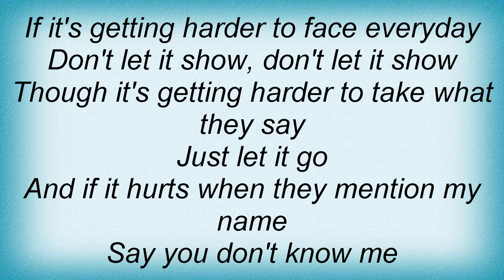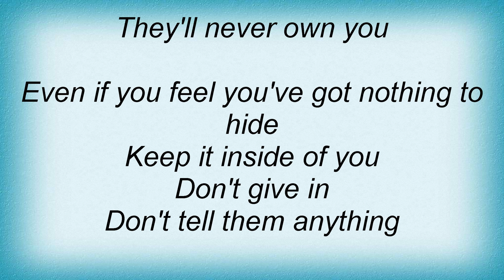16675 Pat Benatar - Don't Let It Show Lyrics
16675 Pat Benatar - Don't Let It Show Lyrics